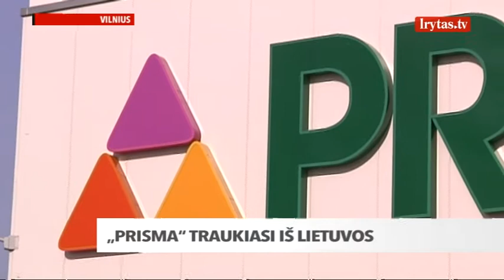Nerijus Mačiulis: nereiktų sureikšminti ,,Prisma“ pasitraukimo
Išpardavimo nuolaidų medžiotojams - proga apsipirkti pigiau. Iš Lietuvos traukiasi Prisma prekybos centrai. Ekspertų nuomone, tai parodo, kad Lietuvos mažmeninės prekybos rinkoje konkurencija tokia aštri, jog išsilaikyti gali ne kiekvienas. Pasak keturias parduotuves Lietuvoje valdančios Suomijos bendrovės SOK atstovų, užimama rinkos dalis nepakankama, kad artimiausioje ateityje veikla taptų pelninga.